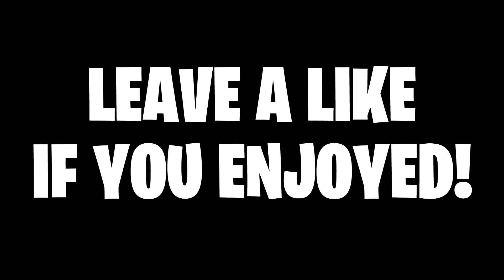WINNING WITH ONLY VENDING MACHINES!!! (FORTNITE BATTLE ROYALE)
Winning with ONLY the NEW vending machines!!! Leave a LIKE for more daily fortnite battle royale videos!!!